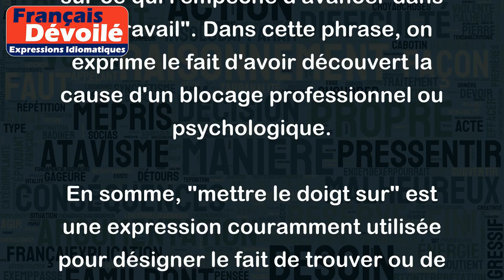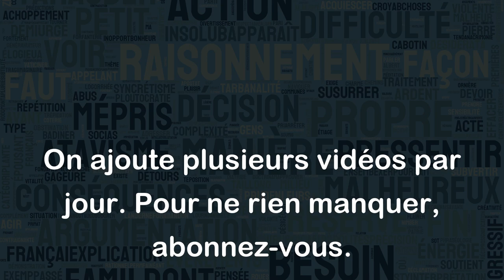Mettre le doigt sur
"Mettre le doigt sur" signifie identifier ou cerner clairement un problème, une difficulté ou une situation. Voici quelques exemples d'utilisation de cette expression :
- "Je n'arrive pas à mettre le doigt sur ce qui ne va pas dans ce rapport, mais quelque chose me dérange". Dans ce cas, la personne ressent un malaise sans parvenir à identifier précisément ce qui pose problème dans le rapport.
- "Les médecins cherchent à mettre le doigt sur les causes de cette maladie rare". Ici, il s'agit d'identifier les facteurs qui contribuent à l'apparition de la maladie.
- "En parlant avec lui, j'ai finalement réussi à mettre le doigt sur ce qui l'empêche d'avancer dans son travail". Dans cette phrase, on exprime le fait d'avoir découvert la cause d'un blocage professionnel ou psychologique.
En somme, "mettre le doigt sur" est une expression couramment utilisée pour désigner le fait de trouver ou de comprendre clairement une situation ou un problème.